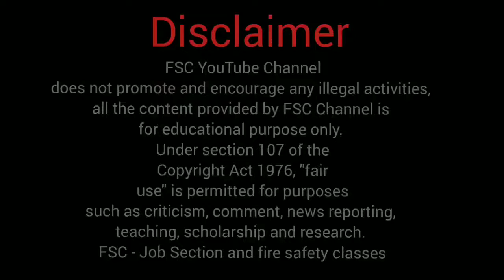REET 2021 Bharti BEd BSTC mamla| Reet Teacher Bharti latest news Today | fsc job section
Bed BSTC vivad or Sarkari Faisla| reet 2021
Bed - BSTC Vivad High Court latest news
reet result pending
BEd or BSTC vivad andolan
protest  dharna
reet 2021
reet result

 REET Current Update
 Rajasthan Teacher Bharti
FSC

reet exam date 2021 latest news
reet exam date 2021 rajasthan latest news today
reet new exam date 2021
reet exam date 2021 new update
reet exam date 2021 rajasthan latest news today hindi
reet news date,
reet update
reet exam latest news today,
रीट result कब,
रीट result 2021,
रीट परीक्षा results,

REET NEWS TODAY Reet Exam latest news today । Reet 2021 news today। Reet CM PM

REET NEWS TODAY Reet Exam latest news today। REET 2021 news today। Reet update |REET New Exam Date

हम बचाने के लिए काम करते हैं वीडियो को आखरी तक जरूर देखें,  वीडियो को लास्ट तक जरूर देखें।

FSC
Fire safety classes YouTube channel
Ranveer Singh